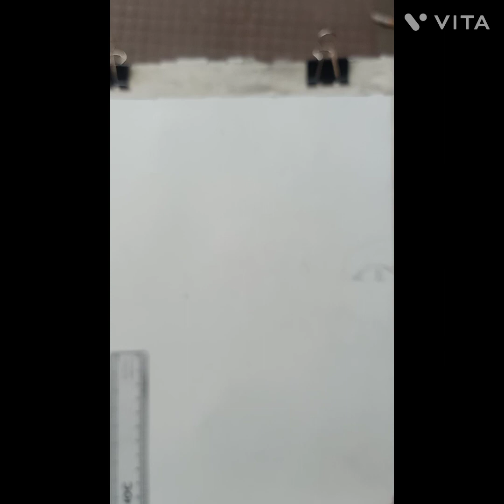Customize work ( channel name